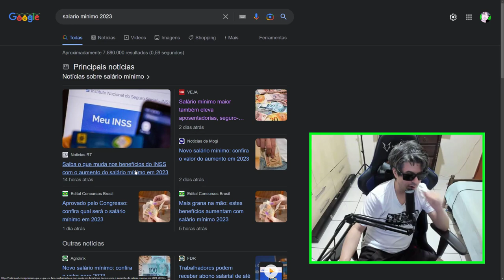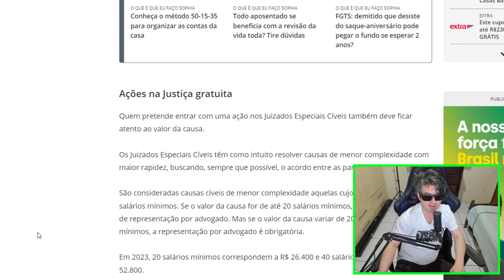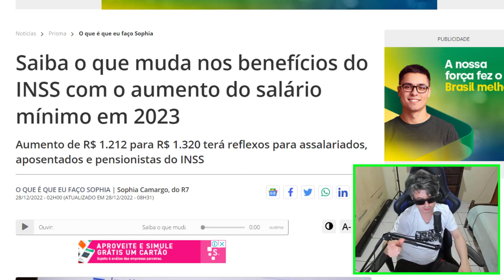QUAL VALOR DO AUMENTO DO NOVO SALÁRIO MÍNIMO 2023?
Qual o valor do salário mínimo 2023 ?
Quanto vai ser o salário mínimo em 2023 ?
Qual o valor do salário minimo ?
Qual valor aprovado para 2023?
Qual o valor do INSS?